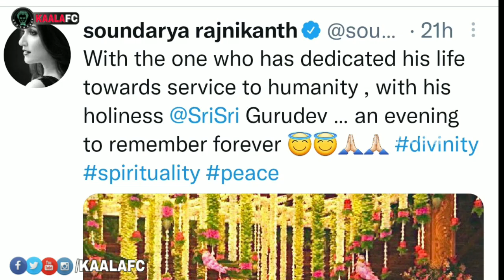ஸ்ரீஸ்ரீ ரவிசங்கருடன் தலைவர் ரஜினி திடீர் சந்திப்பு! ஆன்மீக தேடலில் தலைவர் ரஜினிகாந்த்!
😎KAALAWIN KAAVALARGAL😎

Thalaivar Forever🤘